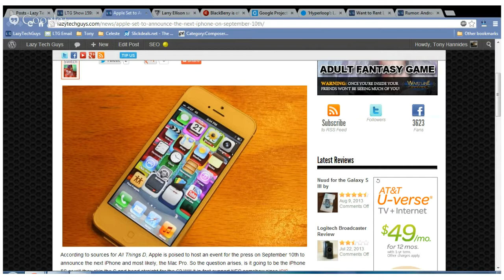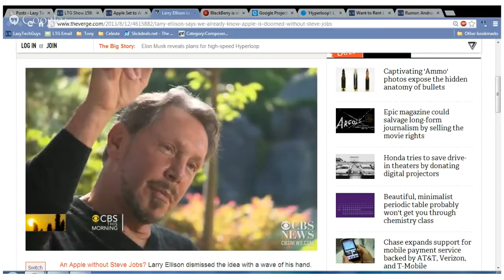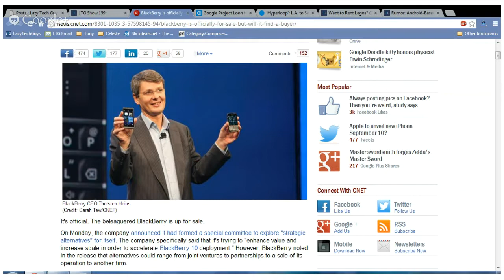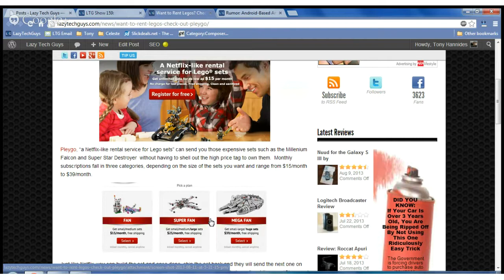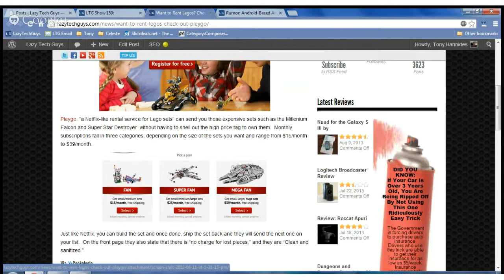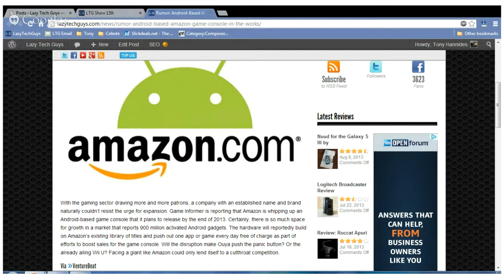LTG Show 159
On today's LTG Show, we have a rumored iPhone announcement date and talk about if we're excited for the new device or more down on Apple like Larry Ellison of Oracle.  Hyperloop is a new idea that could be a way to transport humans to L.A. from San Francisco in 30 minutes.  Amazon is rumored to be making an Android based games console, Blackberry is up for sale and we have an opportunity to rent Legos.